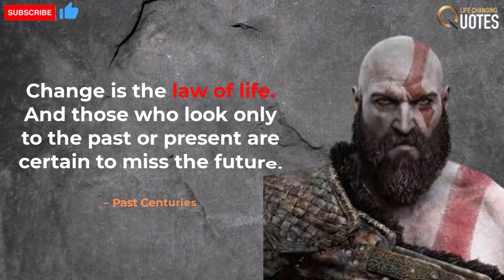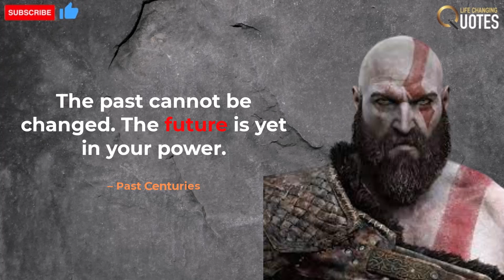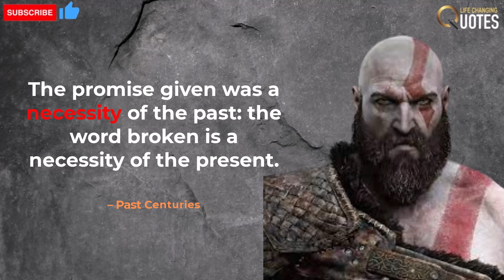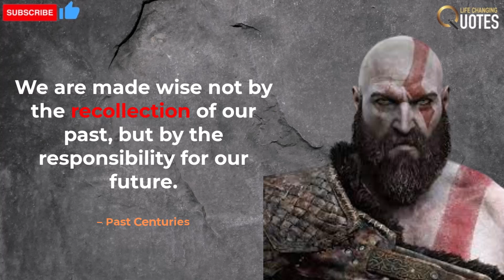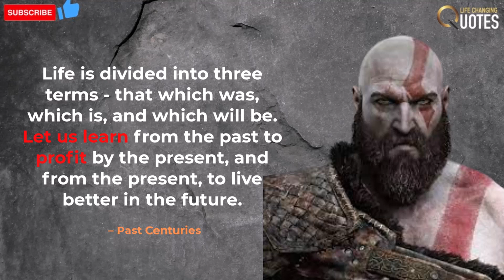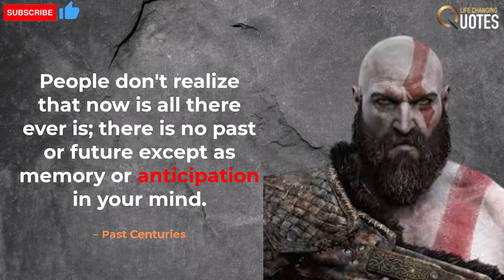"Lessons from the Past Centuries: Timeless Quotes for Modern Inspiration"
"Lessons from the Past Centuries" is a collection of timeless quotes from the greatest minds in history. From ancient philosophers to modern-day leaders, these quotes have stood the test of time and continue to inspire and motivate people today.

Through this collection, readers will gain insight into the wisdom and perspectives of historical figures, providing a unique perspective on the world around us. These quotes cover a range of topics, from love and friendship to leadership and success, offering guidance and inspiration for people from all walks of life.

By reflecting on the words of those who have come before us, we can gain a deeper understanding of ourselves and the world we live in. "Lessons from the Past Centuries" is an excellent resource for anyone seeking to draw inspiration from the words of great thinkers and leaders throughout history.

Whether you're looking for motivation to pursue your dreams or wisdom to guide you through difficult times, "Lessons from the Past Centuries" has something for everyone. So take a journey through time and discover the timeless quotes that have inspired generations before us.